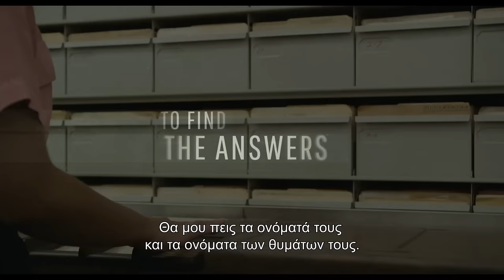SPOTLIGHT: ΟΛΑ ΣΤΟ ΦΩΣ - TRAILER (GREEK SUBS)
25 Φεβρουαρίου στα Village Cinemas

H ταινία μάς αφηγείται την πραγματική ιστορία της βραβευμένης με Pulitzer μάχιμης δημοσιογραφικής ομάδας με το όνομα Spotlight,της εφημερίδας Boston Globe. Το 2002 σόκαρε την κοινή γνώμη της Βοστώνης στις Η.Π.Α. αποκαλύπτοντας ένα σκάνδαλο παιδεραστίας στους κόλπους της καθολικής εκκλησίας στο οποίο εμπλέκονταν πάνω από 70 ιερείς. Δεκάδες παιδιά φέρεται να είχαν κακοποιηθεί σεξουαλικά για περισσότερες από τρεις δεκαετίες μέσω ενός αρρωστημένου κυκλώματος. Οι Walter “Robby” Robinson (Michael Keaton), Sacha Pfeiffer (Rachel McAdams), Michael Rezendes (Mark Ruffalo) και Matt Carroll (Brian d’Arcy James), μέλη του Spotlight, είχαν το θάρρος να ξεσκεπάσουν το σκάνδαλο και να έρθουν αντιμέτωποι με το νοσηρό κομμάτι της παντοδύναμης καθολικής εκκλησίας.